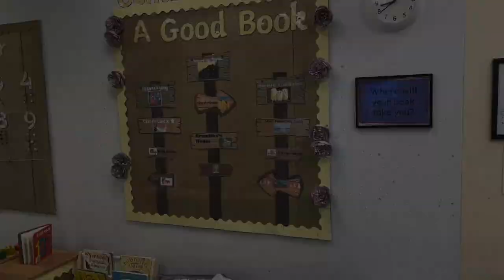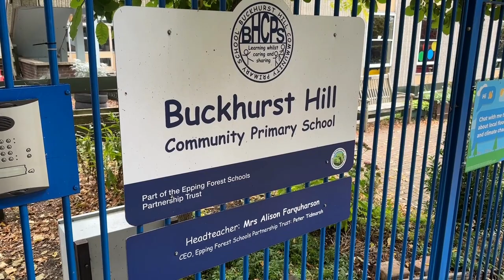Buckhurst Hill Community Primary School Reception